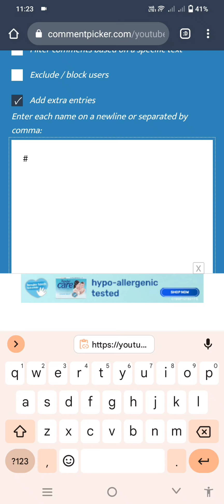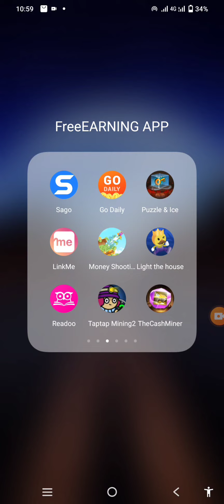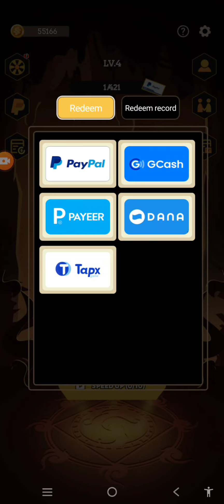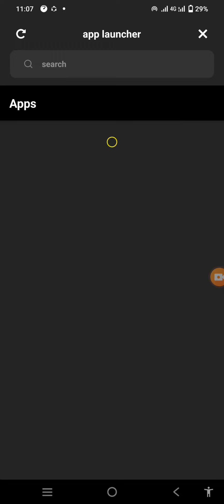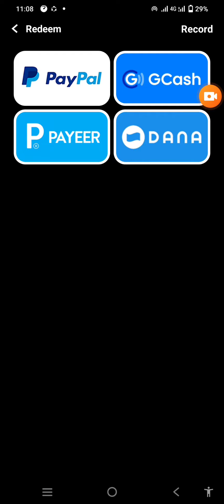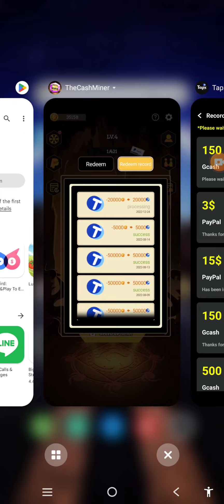TAP-TAP GAMES: MAY PAYOUT NA ₱150,0 UP TO ₱2,000 DIRECT GCASH | PAYING APP 2023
HAPPY EARNINGS🎉😎😎😇😇😇😇

panood MUNA bago e download para malaman Ang review

download app👇
top 1 legit app

TO JOIN SA GIVE-AWAY SA VIDEO NA ITO
NASA SCREEN ANG HIDDEN WORDS
Comments down mga lods👇
 and Gcash Account
how to earn money online as a teen
how to earn money online everyday
how to earn money online easily without investment
how to earn money online europe
how to earn money online easily in pakistan
how to earn money online easiest way
how to earn money online for students philippines gcash
how to send money to gcash through western union
how to earn money on Gcash 5 online xbox one
how to earn money in gcash app without inviting
how to earn money at gcash
how to receive gcash with a clip
how to get the gcash padala
how to earn money in gcash by watching ads
how to earn gcash in tongits go
how to earn money in gcash without inviting 2023